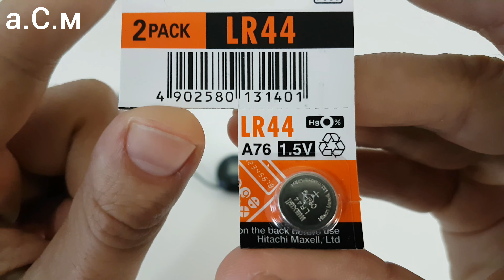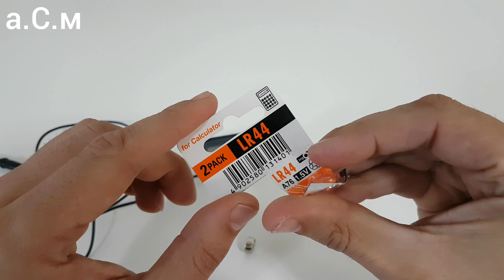BATTERY LR44 / AG13 1.5V а.С.м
а.С.м Battery MAXELL LR44 / AG13 1.5v